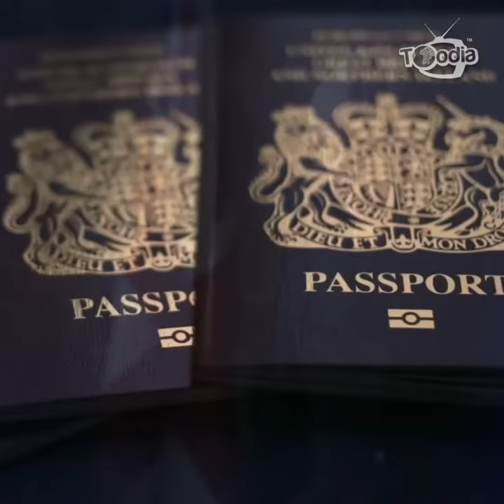Britain Pakai Pasport Biru, Angkasa Amatur Maut Roket Meletup | Toodia Bits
ToodiaBits 28 Februari 2020

Berita penuh dalam ToodiaBits.